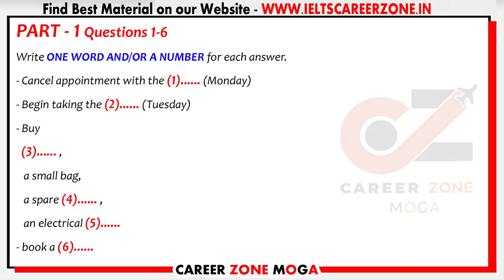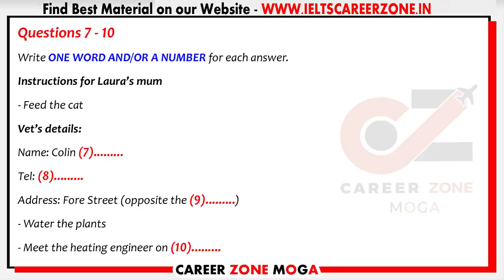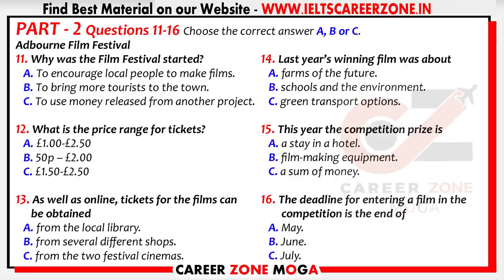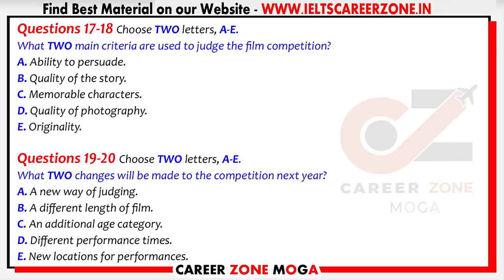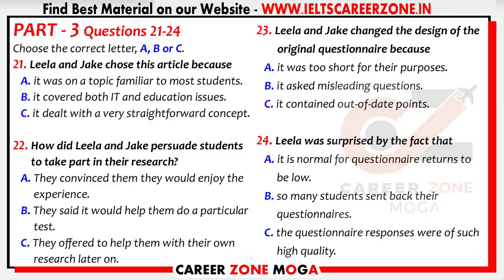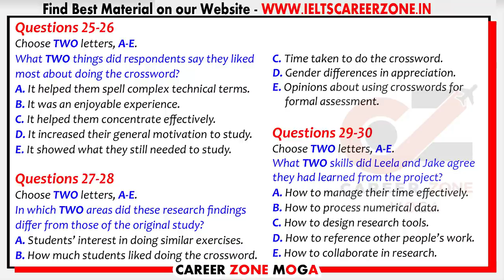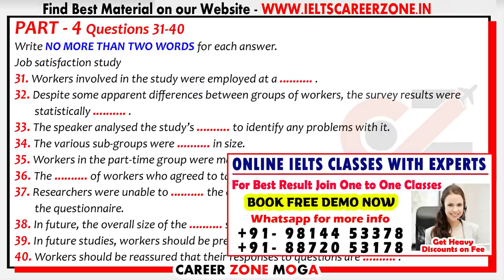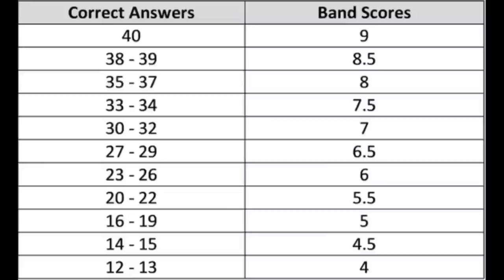🔥 NEW IELTS LISTENING PRACTICE TEST 2021 WITH ANSWERS | 10.01.2022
7. 📚 IELTS WRITING VOCABULARY GUIDE - FOR ACADEMIC & GENERAL TRAINING - BEST BOOK TO SCORE 7+

8. 📚MASTER IELTS GENERAL WRITING -

9. 📚MASTER IELTS ACADEMIC WRITING -

10. 📚 25 Listening Tests with Pdf and Audio --NEW FORMAT--